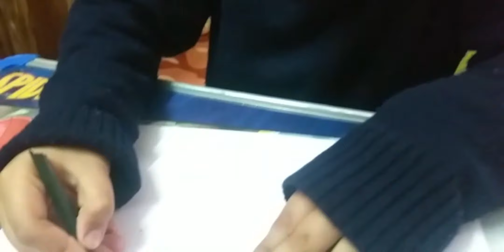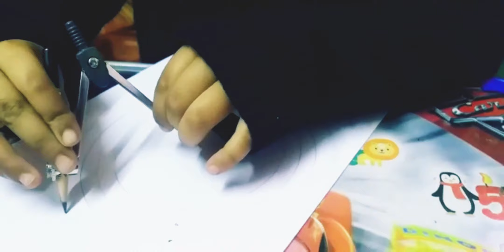Republic Day and Independence Day drawing competition | mandala art for kids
Republic Day is a national holiday in India. It honours the date on which the Constitution of India came into effect on 26 January 1950 replacing the Government of India Act (1935) as the governing document of India and thus, turning the nation into a newly formed republic.[1]

Republic Day is celebrated every year with much enthusiasm all over the country and to mark the importance of this occasion, a grand parade is held in the capital, New Delhi, from Raisina Hill near the Rashtrapati Bhavan (President's House), along the Rajpath, past India Gate and on to the historic Red Fort.
The event begins with the Prime Minister of India laying a wreath at the Amar Jawan Jyoti at India Gate, commemorating all the soldiers who sacrificed their lives for the country. Soon, a 21 gun salute is presented, the President unfurls the National Flag and the National Anthem is played. This marks the beginning of the parade.
The President is accompanied by a notable foreign Head of State - who is the invited Chief Guest at the celebration.
The Parade begins with winners of gallantry awards passing the President in open jeeps. President of India, who is the Commander-in-Chief of the Indian Armed Forces, takes the salute at the grand parade. The Indian Military also showcases its latest acquisitions such as tanks, missiles, radars, etc.
Soon after, awards and medals of bravery are given by the President to the people from the armed forces for their exceptional courage in the field and also to those civilians who have distinguished themselves by their different acts of valour in different situations.
After this, helicopters from the armed forces fly past the parade area showering rose petals on the audience.
The military parade is followed by a colourful cultural parade. India's rich cultural heritage is depicted in the form of tableaus from various states. Each state depicts its unique festivals, historical locations and art. This exhibition of diversity and richness of the culture of India lends a festive air to the occasion.
aus from various government department and ministries of India are also presented displaying their contribution towards the progress of the nation. The most cheered section of the parade is when the children who have won National Bravery Awards ride past the dais on elephants. School-children from all over the country also participate in the parade showcasing folk dances and singing to the tunes of patriotic songs.

The parade also includes displays of skilful motor-cycle rides, by the Armed Forces personnel. The most eagerly awaited part of the parade is the fly past, put on by the Indian Air Force. The fly past marks the conclusion of the parade, when fighter planes of the IAF roar past the dais, symbolically saluting the President.

Live Webcast of the Republic Day Parade is made available every year to millions of surfers who wish to view the parade over the Internet. After the event is over, the exclusive footage is made available as 'video on demand'.
Celebrations, though on a relatively smaller scale, are also held in all state capitals, where the Governor of the state unfurls the Tricolour. Similar celebrations are also held at district headquarters, sub divisions, talukas, and panchayats.

PM RallyT
he Republic Day celebration is a three day extravaganza and post this celebration at India Gate, on the 27th January, a Prime Minister's Rally is held by a crème of N.C.C cadets displaying various breath-taking performances and drill.

Beating the Retreat

Beating The Retreat officially denotes the end of Republic Day festivities. All important Government Buildings are beautifully decorated with lights every evening from 26th to 29th. Beating the Retreat ceremony is conducted on the evening of January 29, the third day after the Republic Day. The ceremony starts by the massed bands of the three services marching in unison, playing popular marching tunes.

The drummers also give a solo performance (known as the Drummer's Call). Followed by this the drummers play Abide With Me (which is also said to be GandhiJi's favourite) and the chimes made by the tubular bells, placed quite at a distance, create a mesmerising ambience.

This is followed by the bugle call for Retreat, the band master then marches to the President and requests permission to take the bands away, and informs that the closing ceremony is now complete. The bands march back playing a popular martial tune Saare Jahan Se Achcha.

At exactly 6 pm, the buglers sound the retreat and the National Flag is lowered, and the National Anthem is sung, bringing the Republic Day celebrations to a formal end.